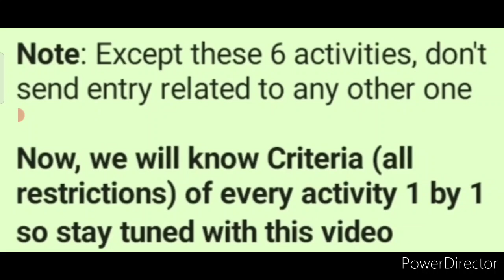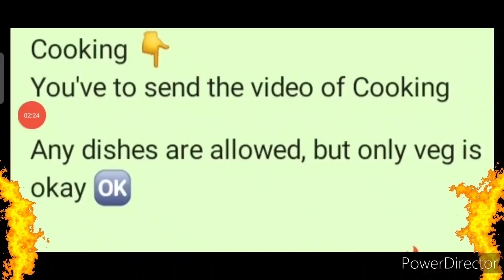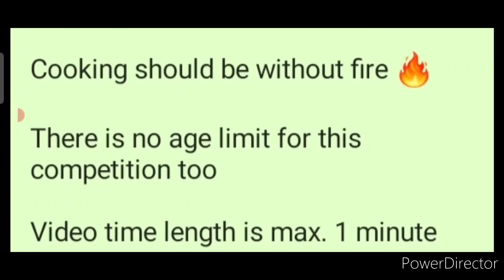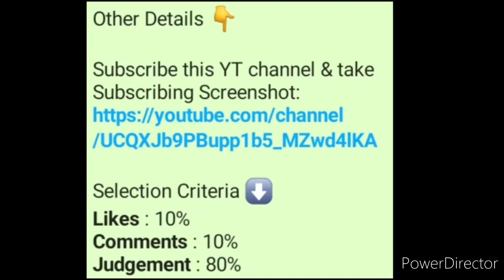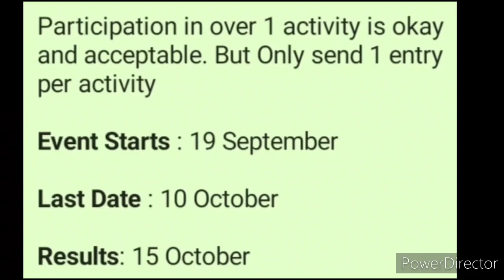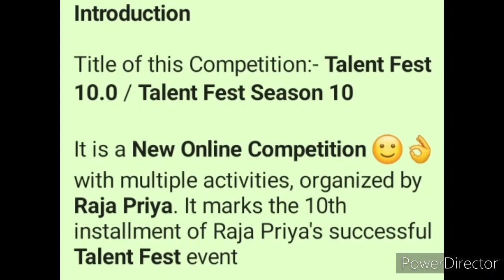Online Competition 2021 Free (6 Activities)/ Talent Fest 10.0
3 Best A4 size Drawing books set in affordable amount